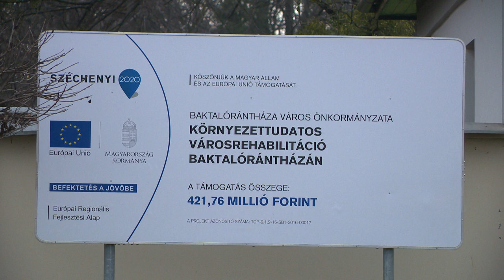400 millió forintos városrehabilitáció Baktalórántházán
Szolgáltató központ építése, épületfelújítások, valamint közterek és parkok megszépítése is része volt annak a projektnek, amely nemrég ért véget Baktalórántházán. A cél olyan infrastruktúra-fejlesztések támogatása volt, amelyek javítják a város általános környezeti állapotát, valamint segítik a település fenntartható fejlődési pályára állítását és azon maradását.